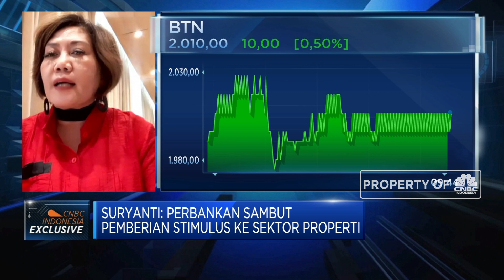Stimulus DP Rumah 0%, BTN Siap Perluas Segmentasi Nasabah KPR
Berita Lainnya: 'Rugi Rp 210 T', Elon Musk Tak Lagi Orang Terkaya di Dunia

Perbankan sambut baik stimulus terkait DP KPR 0% hingga penurunan bobot risiko kredit (ATMR) yang diharapkan bisa mendorong minat nasabah untuk segera mengajukan KPR sehingga meningkatkan penyaluran kredit properti. Menurut Executive VP NSLD PT Bank Tabungan Negara Tbk, Suryanti Agustinar, stimulus ini bisa mendorong BTN untuk memperluas segmentasi nasabah KPR

Namun demikian perbankan disebut Suryanti tetap harus terapkan prinsip kehati-hatian dalam mengimplementasikan stimulus ini. Lalu seperti apa BTN merealisasikan stimulus KPR?

Selengkapnya simak dialog Erwin Surya Brata dengan Executive VP NSLD PT Bank Tabungan Negara (Persero) (BTN/BBTN), Suryanti Agustinar dan Direktur Keuangan PT PP Properti Tbk (PPRO), Deni Budiman dalam Squawk Box, CNBC Indonesia (Rabu, 24/02/2021)